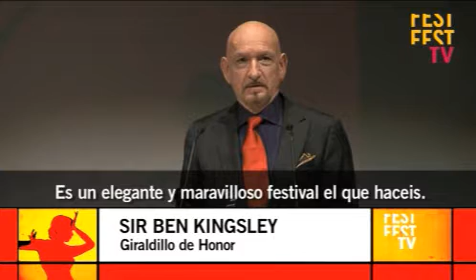Fest TV - Gala Giraldillo de Oro Sir Ben Kingsley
Gala de entrega del Giraldillo de Oro a Sir Ben Kingsley